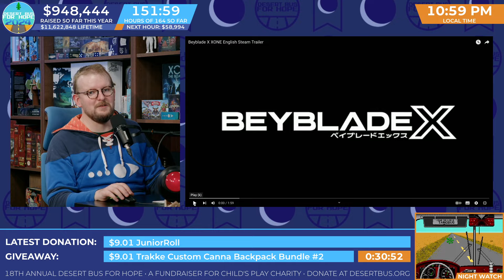DB2024 - A Beyblade game for PC came out TODAY